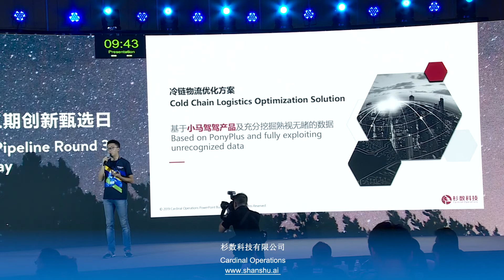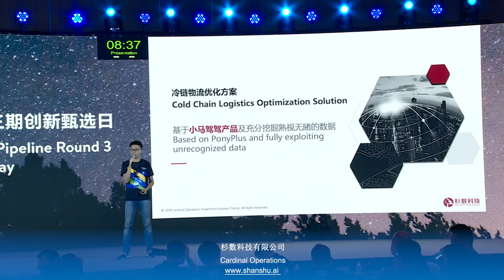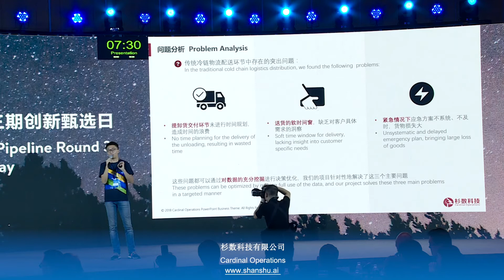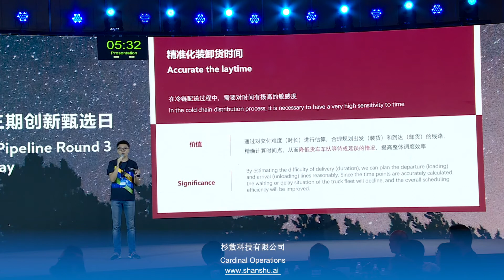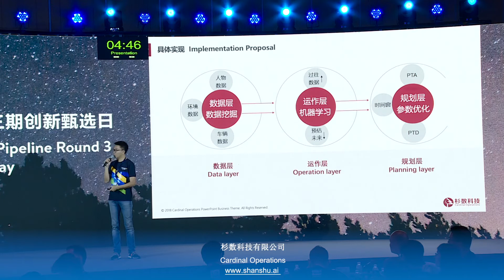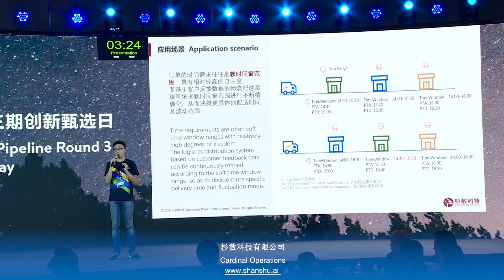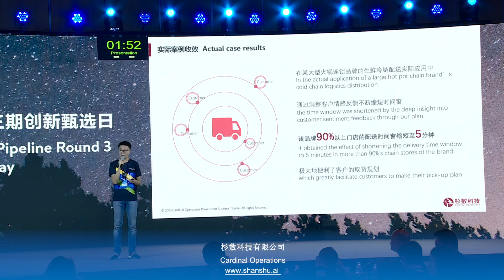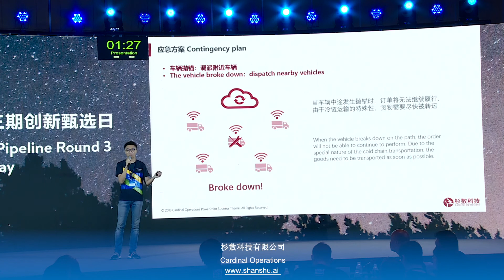Innovation Pipeline Round Three Finalists | Cardinal Operations